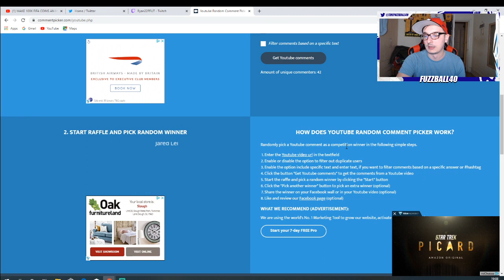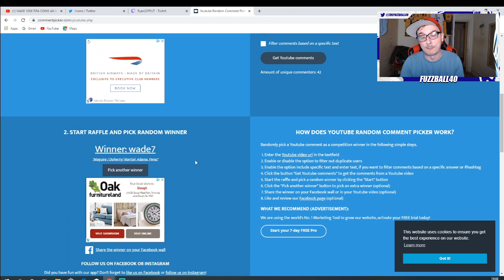MAKE 1 MILLION COINS ON FIFA GUARANTEED! FIFA 20 TRADING TIPS! FIFA 20 ULTIMATE TEAM TRADING!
TITLE: MAKING 1 MILLION COINS ON FIFA GUARANTEED! FIFA 20 TRADING TIPS! FIFA 20 ULTIMATE TEAM TRADING!

TRADING TO ONE MILLION COINS
MAKE 1 MILLION COINS
HOW TO MAKE ONE MILLION COINS
FIFA 20 TRADING METHODS
INVESTMENT TIPS FOR ICON CARDS!

VIDEO: IN THIS VIDEO I SHOW YOU THE BASIC TRADING METHODS I'M CURRENTLY USING TO MAKE COINS ON FIFA 20 ULTIMATE TEAM. YOU CAN MAKE AT LEAST 50K AN HOUR EASILY BY FOLLOWING THESE FIFA 20 TRADING TIPS. PER WEEK YOU CAN MAKE 500K TO 1MILLION FIFA COINS WITHOUT SPENDING ANY FIFA POINTS. LEAGUE SBC METHOD, BRONZE PACK METHOD, FLIPPING, SNIPING AND INVESTING. MAKE MASSIVE PROFIT WITH THESE FIFA 20 TRADING TIPS.